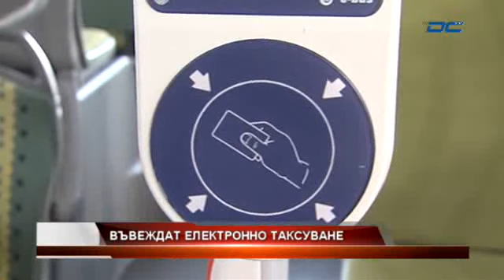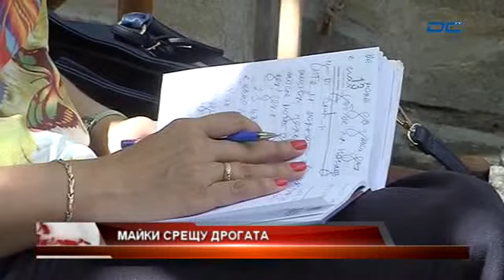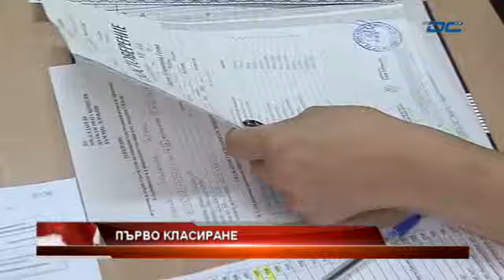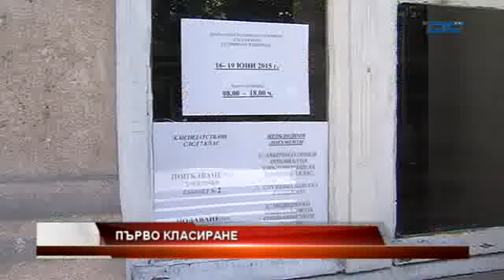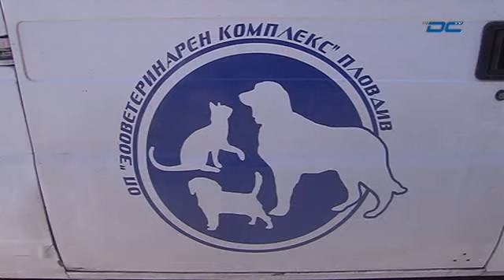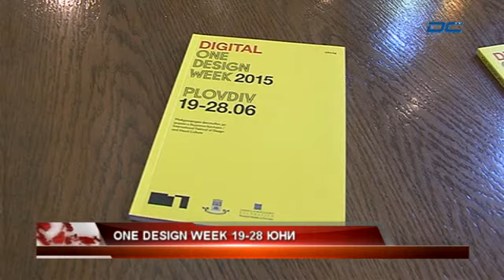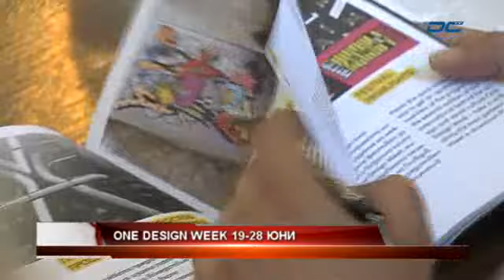Новини - Вечерна емисия - 16 .06.2015